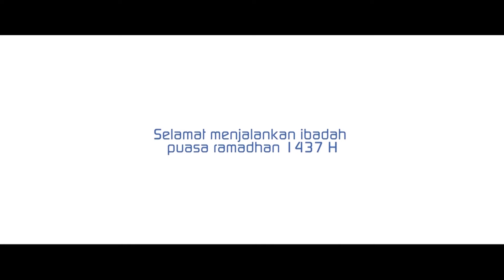Iklan Ramadhan 1437 H - Bank Kalsel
Iklan Ramadhan1437 H. - Coorporate Bank Kalsel
produksi
ayeSinema